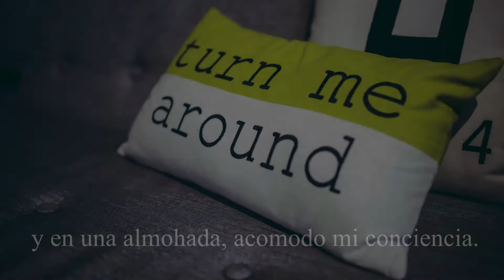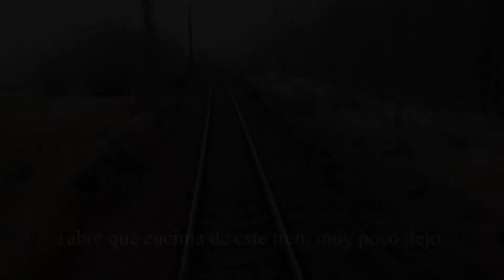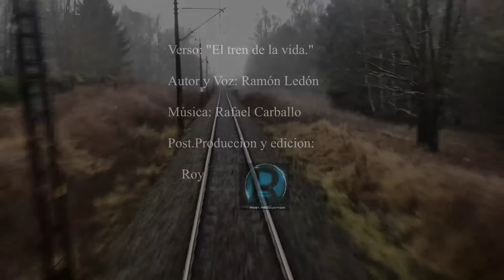EL TREN DE LA VIDA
Poesia y voz: Ramon Ledon
Diseño grafico: Roy